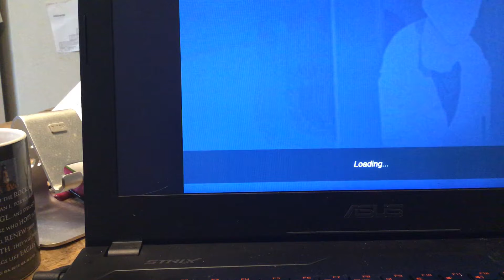For Lincoln530 part 2